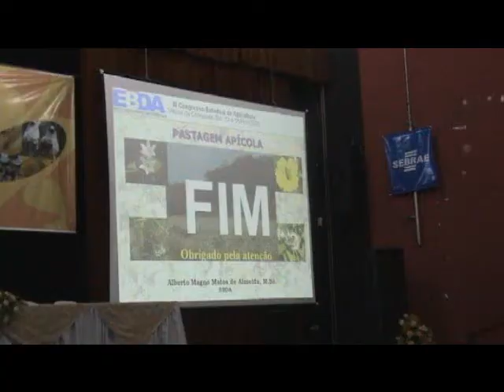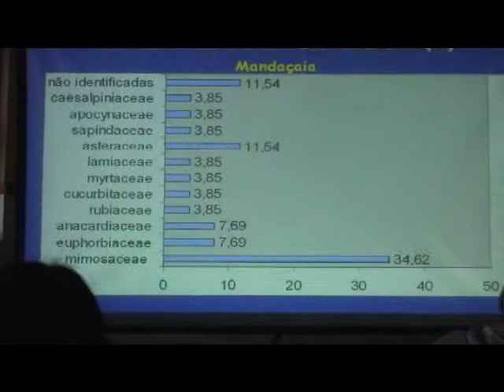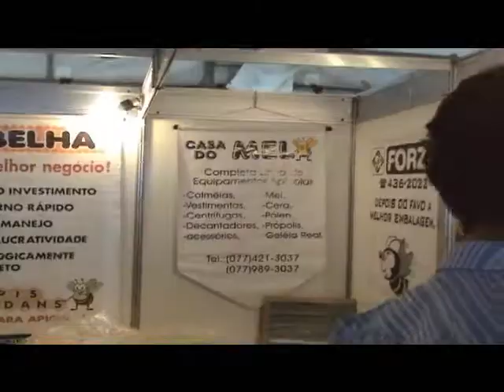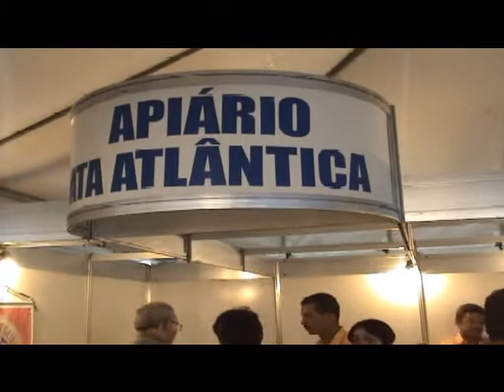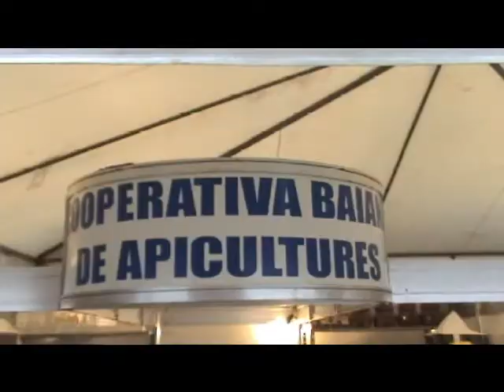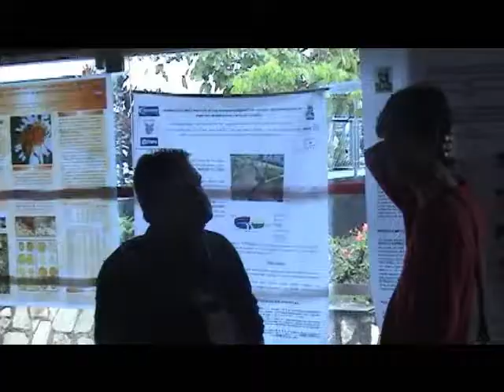III Congresso de apicultura e meliponicultura da Bahia - 3° Parte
Congresso de apicultura e meliponicultura realizado em Vitória da Conquista, na Bahia